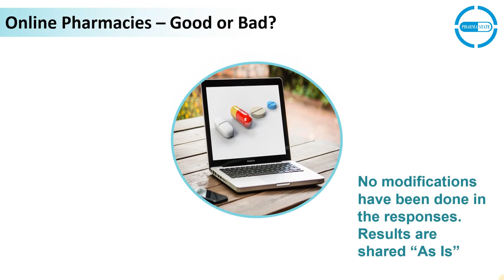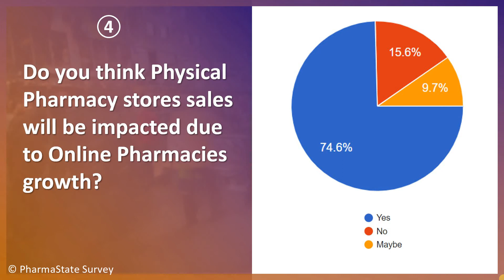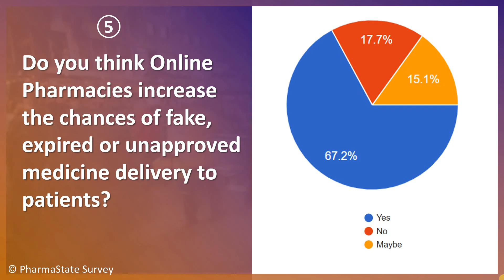ऑनलाइन फार्मेसी से जुड़ा सर्वे | Online Pharmacy: Good or Bad?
Participants: Pharma Professionals.
जानिए फार्मा प्रोफेशनल्स ऑनलाइन फार्मेसी पर अपनी क्या राय रखते हैं?
1. क्या आपको लगता है कि ऑनलाइन फार्मेसी एक अच्छा तरीका है जिससे मरीजों तक दवाइयां पहुंचाई जा सकती हैं?
2. ऑनलाइन फार्मेसी की सफलता का सबसे बड़ा कारण क्या है?
3. क्या यह सच है कि फार्मेसी के नियम ऑनलाइन फार्मेसी के द्वारा दवाइयों की बिक्री को इजाजत नहीं देते हैं?
4. क्या ऑनलाइन फार्मेसी की वजह से दवाइयों की दुकानों से होने वाली दवाइयों की बिक्री कम हो जाएगी?
5. क्या ऑनलाइन फार्मेसी की वजह से नकली दवाइयों की बिक्री भी बढ़ सकती है?
6. क्या ऑनलाइन फार्मेसी इस पर प्रतिबंध लगाना सही है?
Follow PharmaState Page & get Pharma pharmaceuticals updates daily.